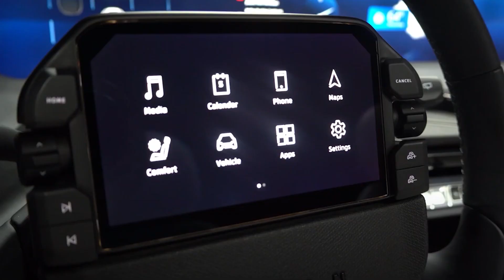Engineering is continuously transforming the world, we tell you how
Engineering is continuously redefining and transforming the world around us. We bring you the most up to date information on how these changes are being made and what their impact is.